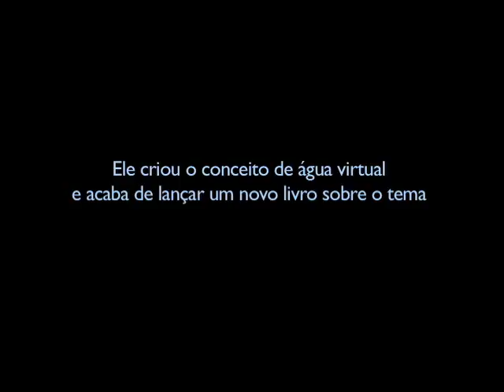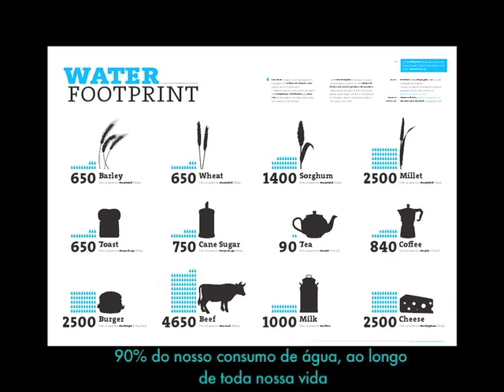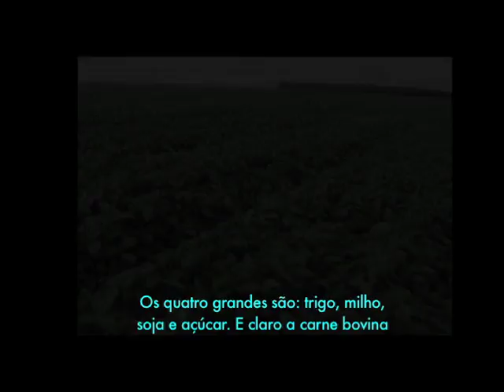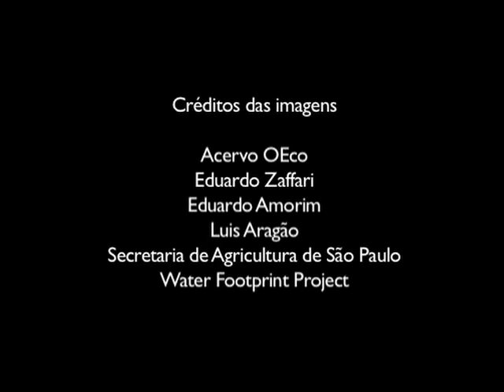Água Virtual - Entrevista com Tony Allan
Pesquisador inglês que inventou o conceito que mede o fluxo de recursos hídricos no comércio internacional, fala de seu novo livro e sobre a importância da agricultura e comércio internacional para a gestão de água